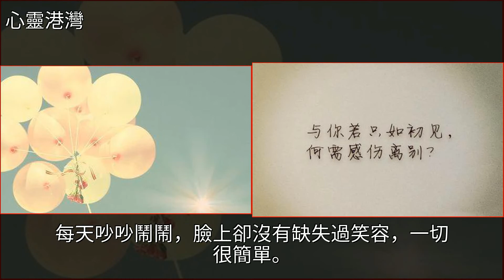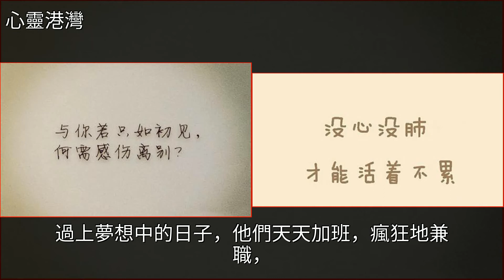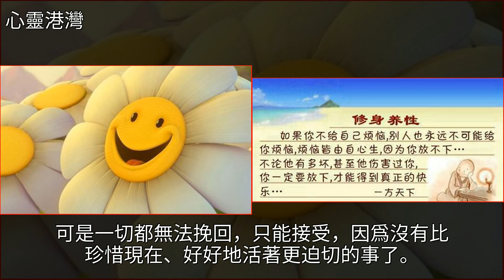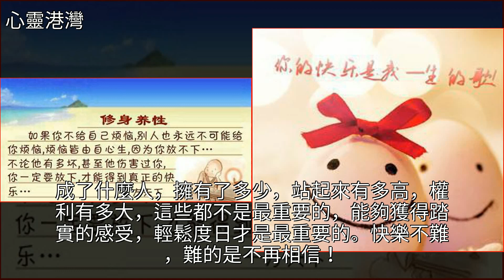心性的圓熟，是自如的平衡快樂與簡化生活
心性的圓熟，是自如的平衡快樂與簡化生活創業,美文心性的圓熟，是自如的平衡快樂與簡化生活創業 美文